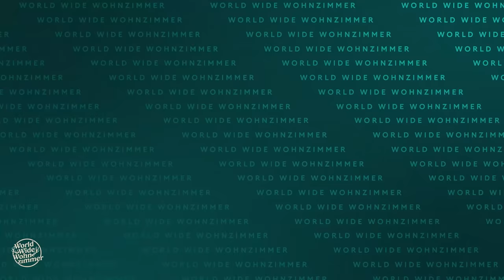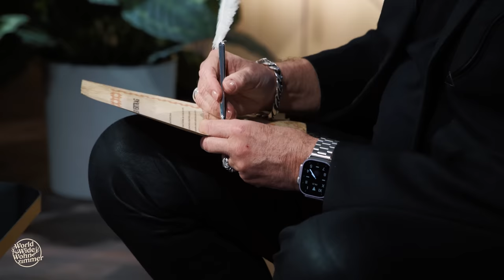SMASH OR PASS (mit Thomas Gottschalk) | 7vsWild-Teilnahme, OnlyFans, Twitch-Karriere uvm.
Thomas Gottschalk ist endlich da und klärt gemeinsam mit uns, welche krassen Projekte er sich im Spätsommer seiner Karriere noch zutraut (SMASH!) und was ihm eine Spur zu "Wurscht" ist (PASS!). Außerdem ernennt er uns zu seinen "Wetten, dass...?"-Nachfolgern! Viel Spaß!

TIMESTAMPS:
00:00 Intro
00:07 Begrüßung
00:31 Die Legende erscheint!
02:03 Heute vor 6 Jahren
03:52 Der Twitter-Block
04:23 Anmoderation Spiel
06:04 Thommy auf Twitch
08:49 Eigener Eistee
10:55 7 vs. Wild
13:20 Wetten, dass?-Nachfolge
17:28 OnlyFans
19:36 Endcard